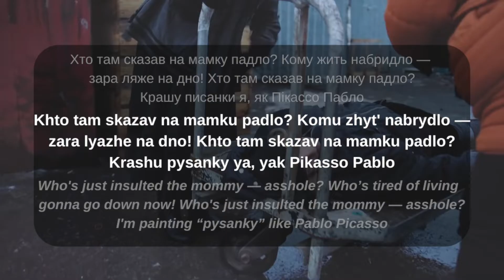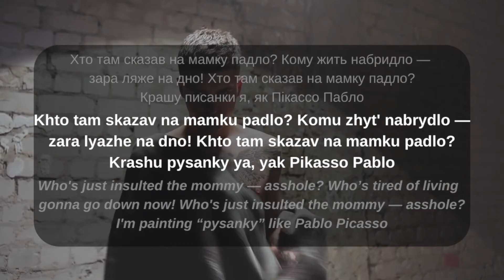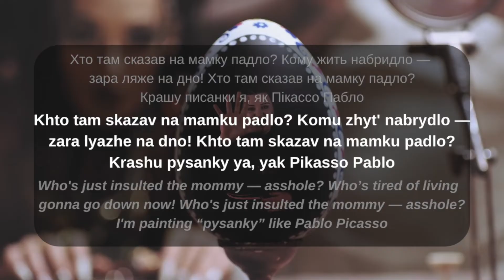Падло Padlo (Fan Made Lyric Video + English Translation) Alyona Alyona ft. Alina Pash 2019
💖  This video was made out of respect for the artists, musicians, and all around magical wonderful humans who create beauty in this world. I don’t own any of the music or art. I simply wanted to learn more about these artists and foster my own spiritual growth by singing and dancing along to their music while learning about languages and cultures that interest me.